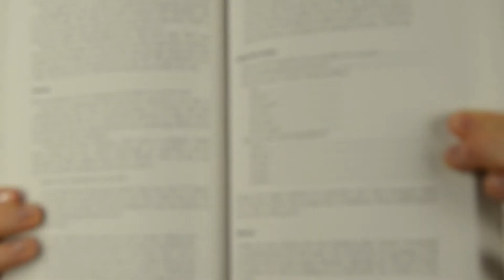Video Book Review "Eventual Millionaire" by Jaime Tardy - What I am reading this week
Eventual Millionaire on Amazon

Are you committed to being a millionaire someday? Then you will love Jaime Tardy and Eventual Millionaire.

Check out more about Jaime Tardy and becoming an Eventual Millionaire